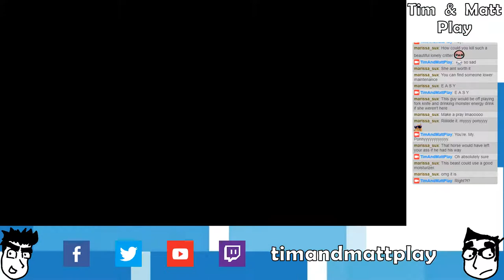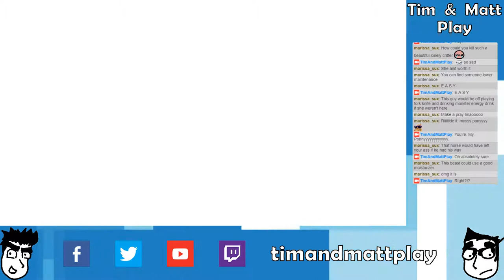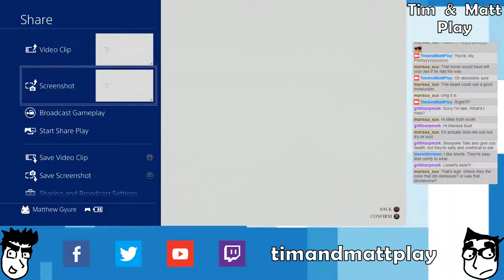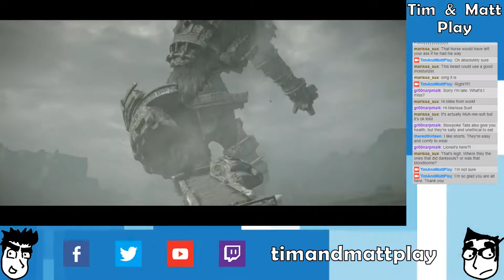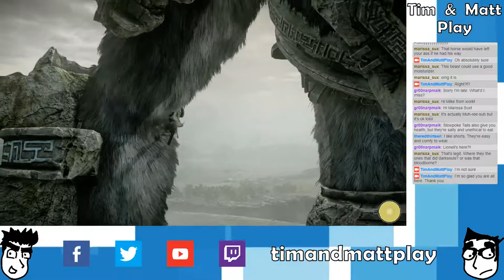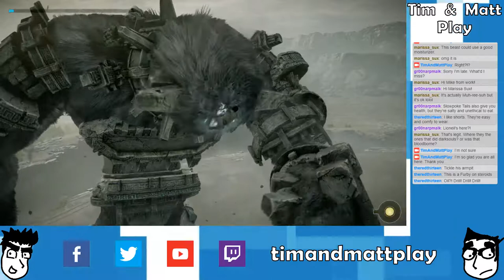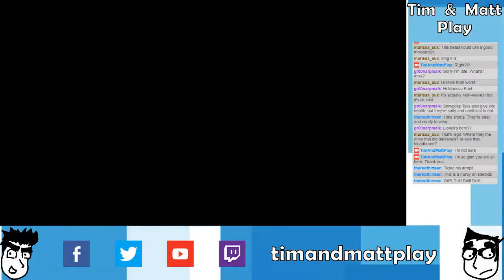Tim & Matt Play Shadow of the Colossus PS4: Part 1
Horse surfin' w/ Agro!